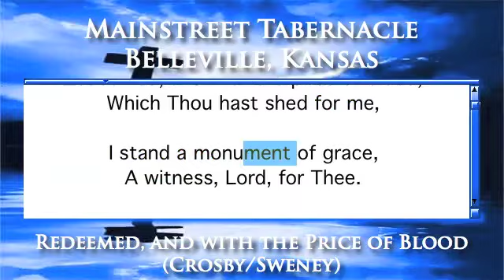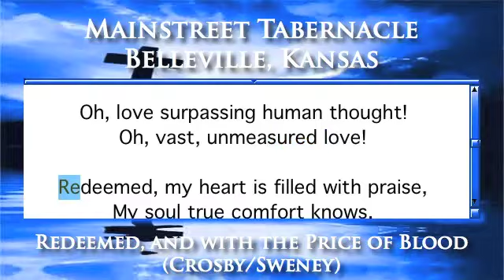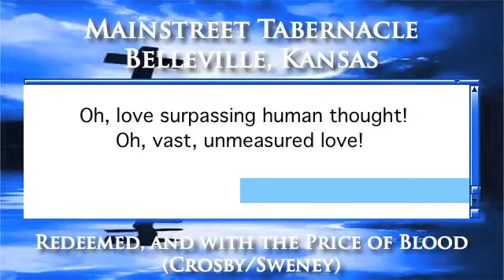Redeemed, and with the Price of Blood (Crosby/Sweney) - Organ Version